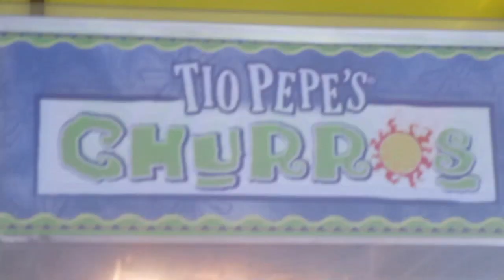Quick Visit to Santa Monica! 🌴 | 2/21/21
Hey guys! A very short video for today but I really wanted to post this because it was an amazing visit. Hopefully we can do it again soon or once it's safer to go out again! And yes, don't worry, we kept our distance and wore our masks the entire time. ❤️

About me!
Name: Isabell
Age: 14
Grade: 9th
Ethnicity: Native American